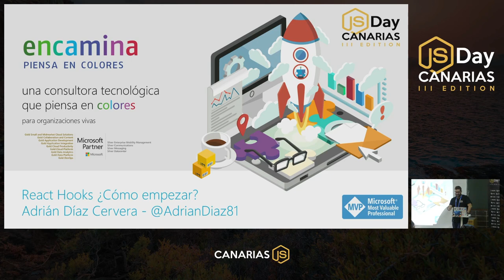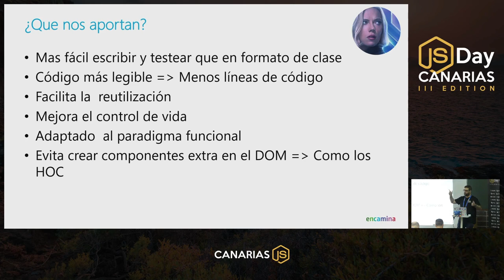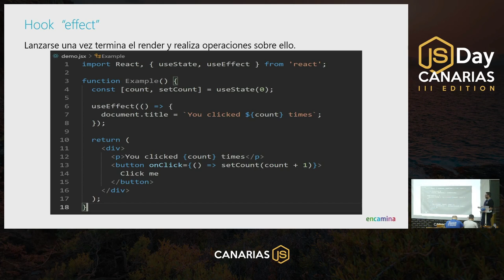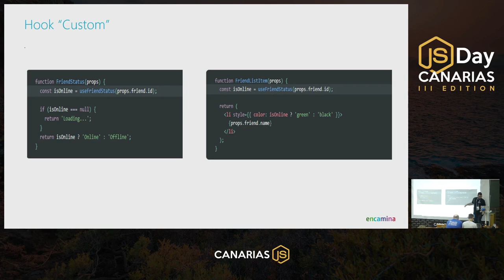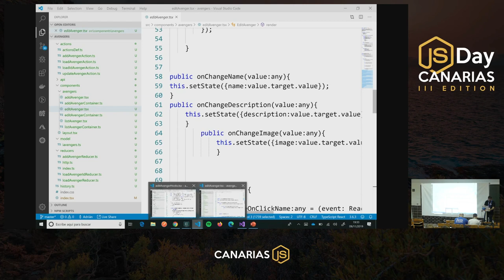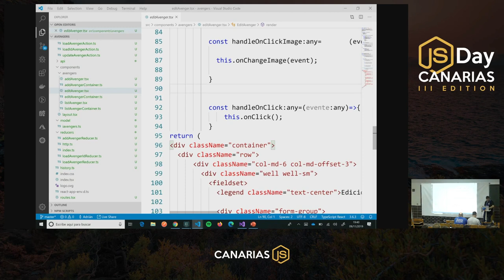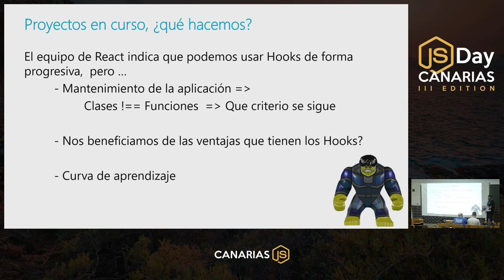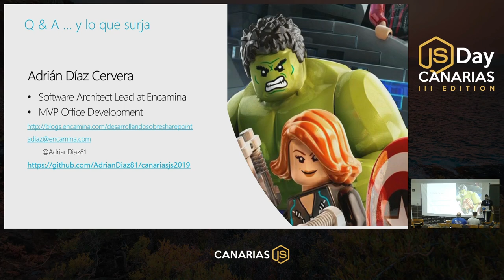React Hooks (C4S) | JSDay Canarias 2019